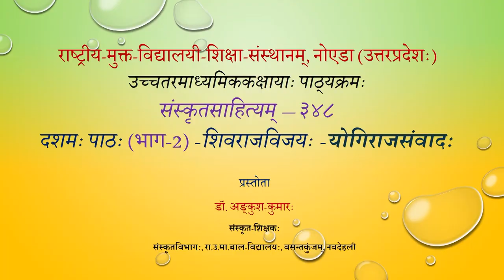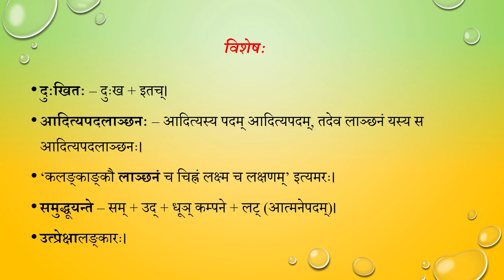Sr Sec Sanskrit Sahitaya 348 Lession 10 Shivrajvijay Yogiraj samvad Part02